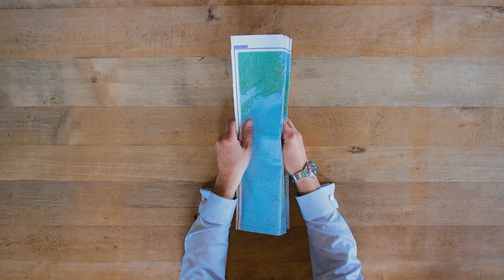Successful Project Management in the Chemical Industry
Meet our project management expert John Haveman - a truly global citizen. Find out how his expertise in the process industry can turn your project into a success. Partner with Endress+Hauser as a Main Instrument Vendor to minimize risks and optimize CAPEX.